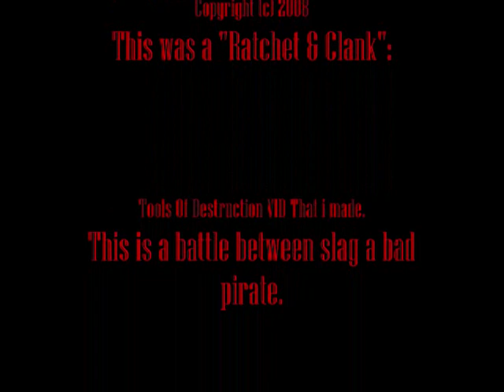Ratchet & clank Tools of Destruction: Beating Slag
It's me here beating the pirate boss, SLAG